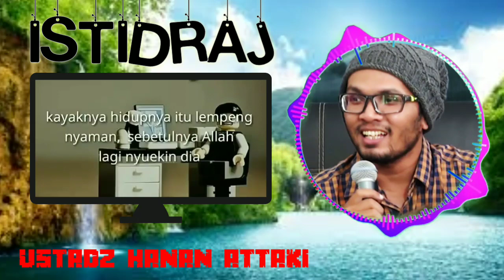DICUEKIN ALLAH ? II USTADZ HANAN ATTAKI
(Tag & Share Ke Sahabat Hijrah Tersayangmu ^^)